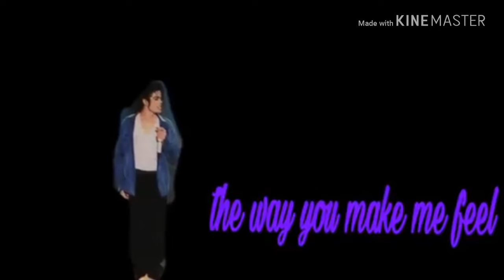Random picture/rejects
One of them i did to day for fun guess wich one it is and time stamp it